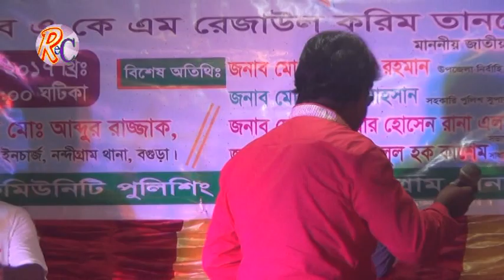Bondhure Koi Pabo Sokhi Go Sokhi , বন্ধরে কই পাব সখি গো সখি With Re Channel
Bondhure Koi Pabo Sokhi Go Sokhi , With Re Channel বন্ধরে কই পাব সখি গো সখি

কমিনিটি পুলিশিং ডে-২০১৭ বগুড়া নন্দীগ্রাম থানা পুলিশের আয়োজনে সাংস্কৃতি সন্ধা, রফিকুল ইসলাম, রংধনু সংঙ্গিত নিকেতন,নন্দীগ্রাম,বগুড়া। শিল্পী হিসেবে হৃদয় কাপানো গানটি গেয়ে ছিলেন তিনি।
Cominiti Police Day-2017 Bogra Nandigram Police Station organized by the evening, the cultural evening, Rafiqul Islam, Rangdhanu Sankit Nikatan, Nandigram, Bogra Bogra. He was singing a heart-shaped song as an artist.